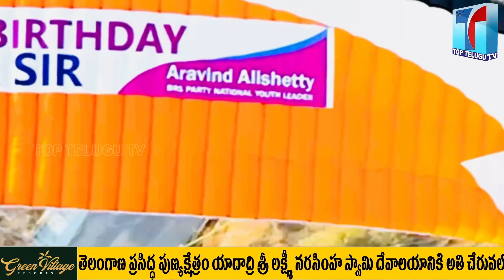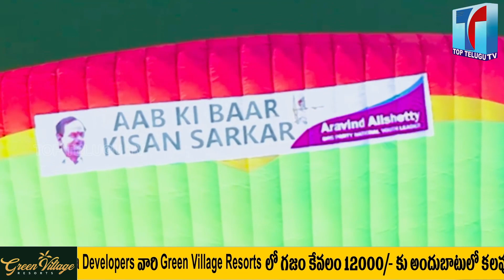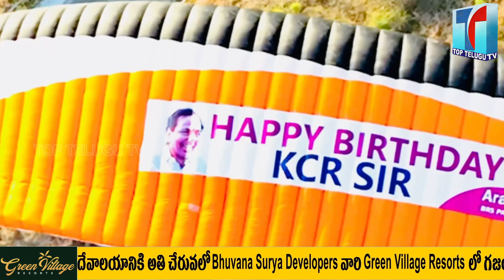CM KCR Birthday Celebrations In Ranganayaka Sagar | Siddipet | Top Telugu TV